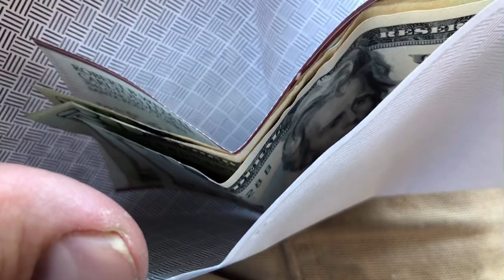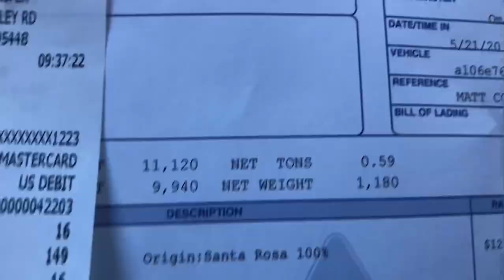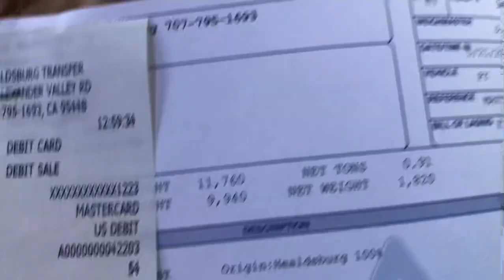How to Protect Yourself From Poison Oak 🍃☘️🌱 Junk Removal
If you like our videos and want to roll around with us when we are not working
videos will be uploaded soon
how to protect yourself from poison oak.

we try to respond to everyone.